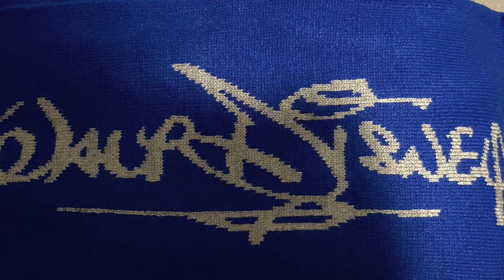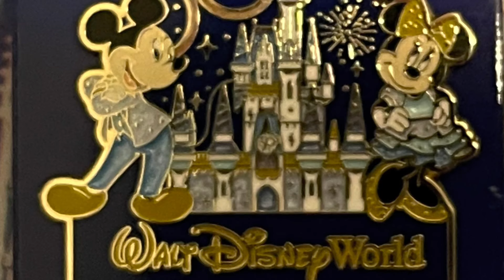The WINNER of Disney Christmas VLOGMAS Day 5 Is... Disney's Very Merriest After Hours FULL Show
CONGTRATULATIONS to Brittany Rae Crawford for participating in our Vlogmas Day 5 Giveaway.  You are the WINNER.  Please make your choice from the items below and DM me your shipping address :).

Our previous winner Sun Kissed Krissy has not chosen her gift yet, so one of the gifts may or may not be available upon the time of this video.  Let me know what your gift is and I will see if it is still available.  Thanks so much for participating.

We are so excited and hope you will share with your followers/subscribers as we will do the same.  Let's grow together.  Congratulations.

Day #5 of Vlogmas starts now.  Like this video and share it out.

Continue to participate because we only had 9 people participate in this drawing so the odds are ridiculously great for your chance to win.

Once the item is chosen by the winner it will be removed from the LIST of giveaway items.  So, the items available may not be present upon drawing but you will get to choose from the giveaway items that are left after the winner chooses their item.

You must be in US and over 18 years of age to participate :)

The gifts are imaged
One lucky winner will win one of the following of their choice :) so participation is key.
1. One pair of earidescent Minnie Mouse Ears - Chosen by Just Jessi (No Longer Available)
2. One Walt Disney blue Scarf
3. Earidescent Mickey Pin
4. 50th Anniversary Mickey and Minnie Pin
5. 50th Anniversary Castle Pin - chosen by Melick Adventures (no longer available).
6. Light Up 50th Anniversary Keychain
7. 50th anniversary Mickey and Minnie Pin - Chosen by AMUULA 99 (no longer available)

Continue to participate.  We will draw and announce the winners you have until Midnight 12:00 AM EST 12/16/2021 to participate in this Day 5 Vlogmas giveaway.  The winner chooses their prize from the items left on the list.

Let's celebrate Disney Christmas and support each other

Must be in USA and over 18 years old to participate :)